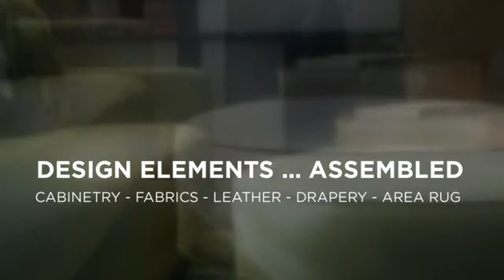Urban Edge Design...Adventure II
Home Office Interior Design featuring workspace for two...with a seating area for audio and visual TV presentations...This was a total transformation of the space, both functionally and visually.